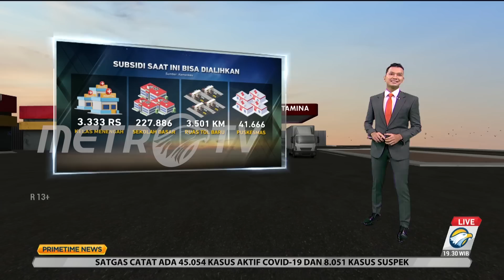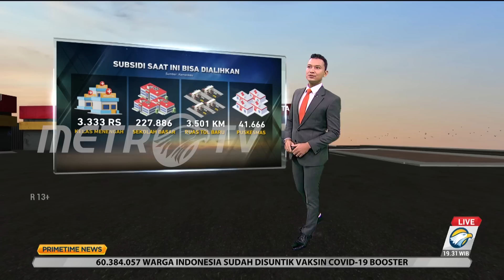Subisidi Bengkak, BBM Naik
Kondisi konsumsi BBM subsidi melonjak tinggi bersamaan dengan pemulihan ekonomi pascapandemi covid-19. Beban anggaran subsidi tahun 2023 bisa bertambah jika tidak ada penyesuaian harga BBM maupun tambahan anggaran subsidi pada tahun ini.

Pemerintah menyebut jika tidak ada penyesuaian harga atau tidak ada tambahan anggaran subsidi dan kompensasi pada tahun ini, maka akan menimbulkan efek buruk ke depannya. Namun, subsidi pemerintah ini justru dinikmati oleh orang kaya.

Menkeu, Sri Mulyani menyebut dari total pertalite yang disubsidi dengan nilai Rp93 triliun pada masyarakat, 80% atau Rp8 triliun dinikmati oleh masyarakat kelas menengah atas. Dari anggaran subsidi dan kompensasi energi saat ini sudah mencapai Rp502,4 triliun. Angka tersebut membengkak dari APBN awal yakni 152,5 triliun.

Hal ini terjadi karena kenaikan harga dunia dan perang Rusia vs Ukraina yang membuat kacau distribusi pangan dunia sehingga pemerintah harus meredamnya dengan menaikkan subsidi dan kompensasinya sebesar Rp359,9 triliun.

Kenaikan harga BBM akan memberatkan dan bukan menjadi opsi menguntungkan. Maka untuk mengurangi dampak penyesuaian harga BBM, pemerintah resmi mengalihkan dana subsidi bbm sebesar Rp24,7 triliun menjadi bantuan sosial tambahan bagi sebagian masyarakat Indonesia.